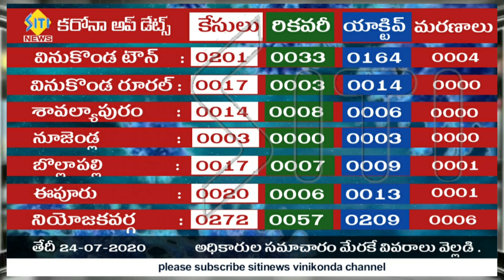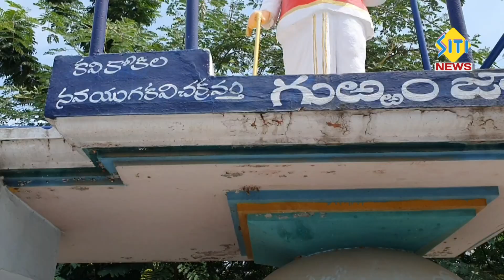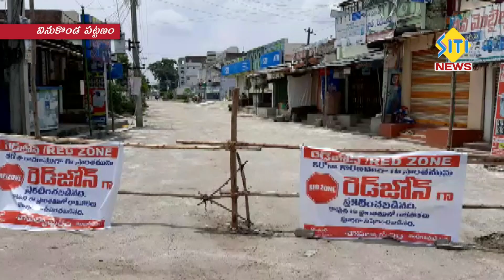sitinews vinukonda 24-07-2020